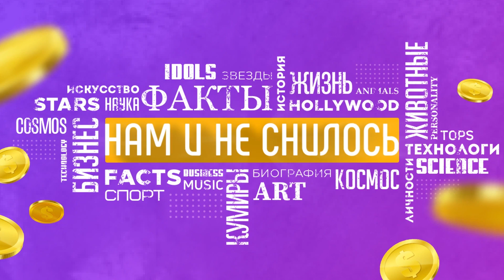Юрий Николаев как живет и борется с тяжёлым недугом на протяжении многих лет Нам и не снилось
Юрий Николаев – известный советский телеведущий, ставший когда-то настоящим символом всей телевизионной индустрии СССР. В его биографии можно отыскать десятки интересных фактов. Но можно ли с уверенностью утверждать, что нам известно абсолютно все о человеке, которого мы регулярно видим на своих телеэкранах? Конечно, нет. Ведь белые пятна встречаются в судьбе каждой публичной персоны. А мы расскажем как живет Юрий Николаев и как ведущий телепередач борется с тяжелым недугом на протяжении многих лет.